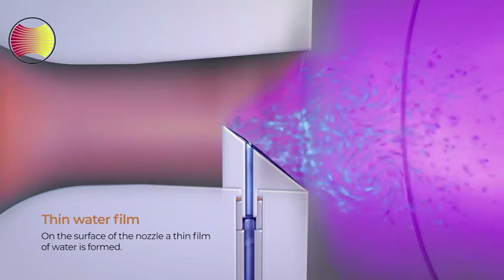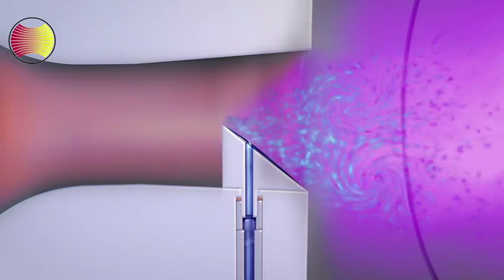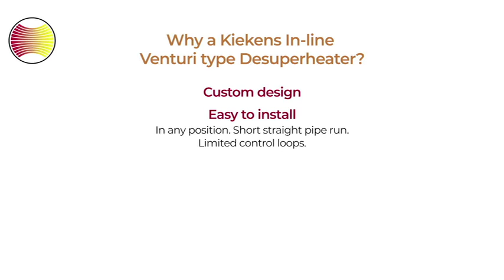Desuperheater - KIEKENS-DSH B.V.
The Kiekens Venturi Type Desuperheater is the lowest cost of ownership solution for desuperheating high temperature and high pressure steam or low hydrocarbon gas, such as butane and propylene

The Kiekens Desuperheater can obtain a stable conditioned desuperheater steam flow temperature, while handling high amounts of cooling water injection in the shorters possible times.

The Venturi Desuperheater has:
- The lowest cost of ownership;
- Unmatched reliability;
- Great cooling capacity.

Are you interested in our desuperheating solution or would you like to have more information? Have a look at our website and get in touch